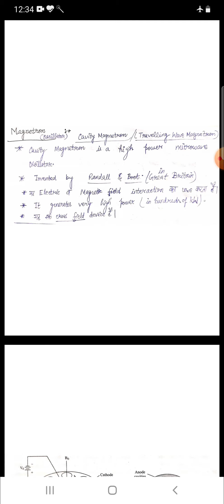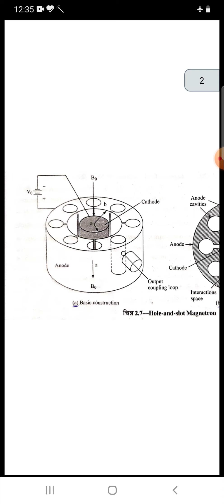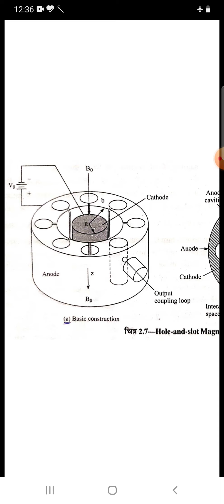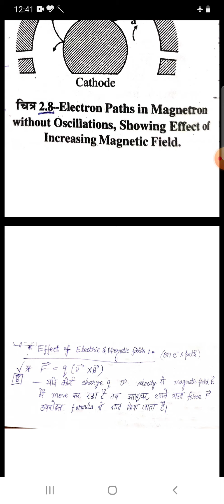MRE-LECT-04(Unit-01-Magnetron)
For Diploma in Electronics 6th Semester Students